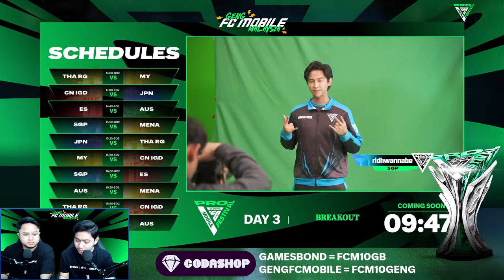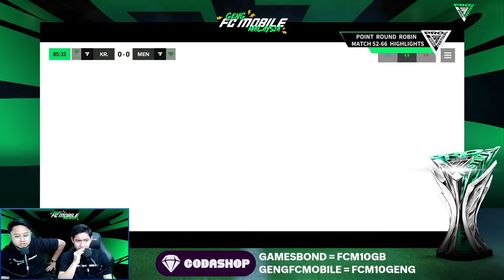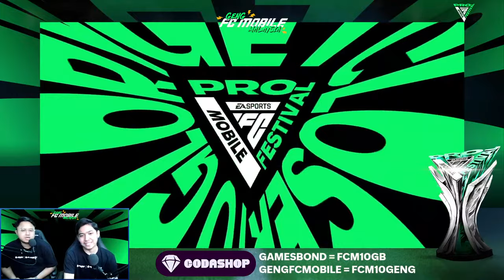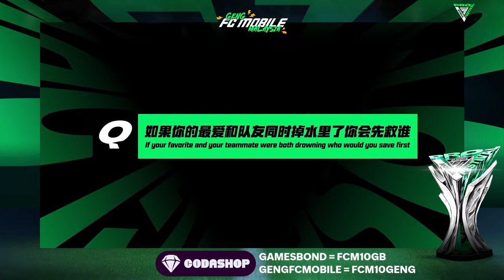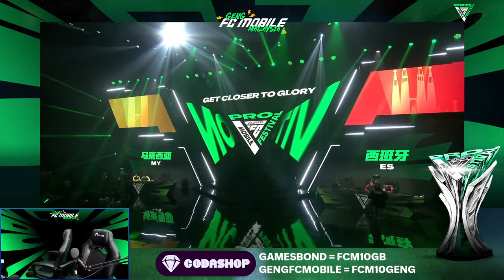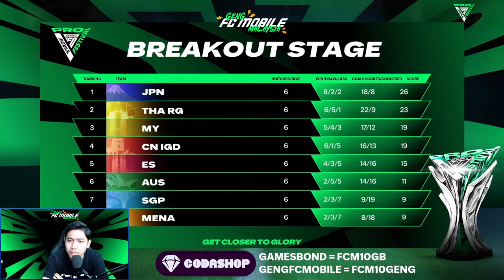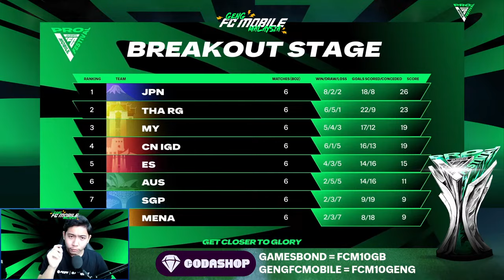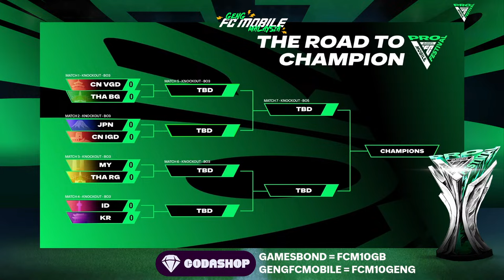FC PRO MOBILE FESTIVAL DAY 3